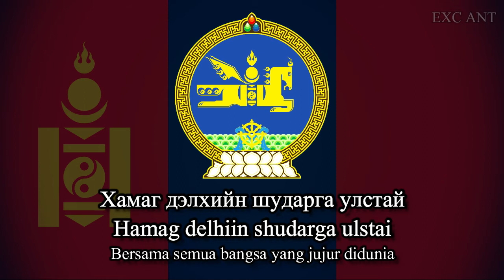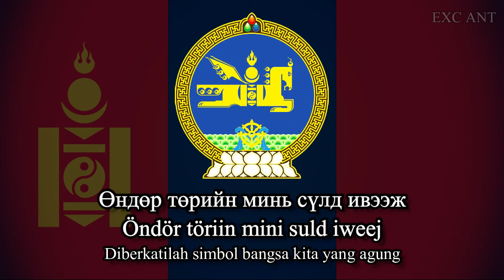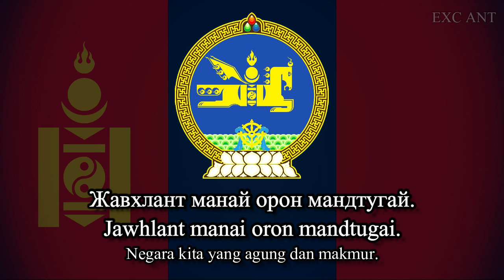National Anthem of Mongolia (Монгол Улсын төрийн дуулал) - Indonesian and Mongolian Subtitles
The Mongolian national anthem or онгол ал (Mongol Ulsiin töriin duulal or Mongol Ulsyn töriin duulal) which was known before the fall of communism as the national anthem of the Mongolian People's Republic was created in 1950 with music composed by Bilegiin Damdinsüren and Luvsanjambyn Mördorjendiin, and lyrics written by Tsendorjendiin Damdinsuren.

Since the early 20th century, Mongolia has had two national anthems. The first one used between 1924 and 1950, was called "Mongol Internationale", with words by Sonombaljiryn Buyannemekh and music by Magsarjavyn Dugarjav. The song is often mislabeled as the Mongolian version of "The Internationale" even though the two songs have almost nothing in common apart from the similar name. However, "The Internationale" actually has a Mongolian version, which should not be confused with the Mongol Internationale.

The second song by Damdinsüren and Mördorj replaces Mongol Internationale and has been in use since 1950. The lyrics were slightly changed in 1961 to include references to the Mongolian People's Revolutionary Party and remove references to various Soviet and Mongolian leaders, however, the original lyrics were restored in early 1991 for only a year. before the end of the Mongolian People's Republic. Since 1991, most of the lyrics from 1950 have been reused, but the second stanza (praising Lenin, Stalin, Sükhbaatar, and Choibalsan) has been removed. On 6 July 2006, the lyrics were revised by the Mongolian Parliament to commemorate Genghis Khan.

Mongolia's current constitution mandates that the national anthem be broadcast daily on media channels before the end of transmission.